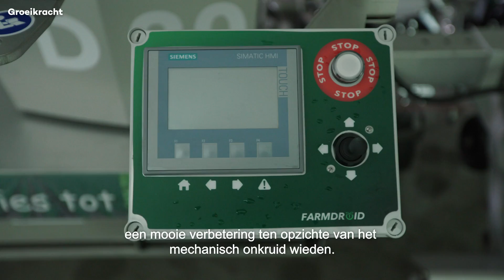Openingsdag Inspiratieboerderij Volkel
Op donderdag 16 maart 2023 vond de feestelijke opening plaats van de eerste inspiratieboerderij van Groeikracht Cosun. Op deze locatie in Volkel, bij Derks Gewasbescherming, worden gedurende het jaar inspiratiesessies gehouden en wordt de stap gezet van innovatie naar de praktijk. Houd ons kanaal in de gaten of kijk op onze website voor meer informatie!
Groeikracht is een onderdeel van Coöperatie Koninklijke Cosun U.A.